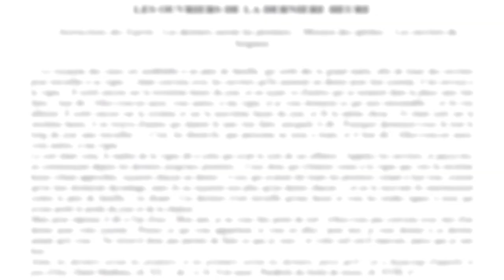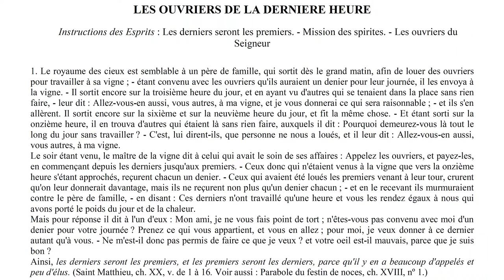Elévation de pensée - 0005 - Les ouvriers de la dernière heure - LA MAISON DU SPIRITISME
Episode N°5 : Les ouvriers de la dernière heure.

00:14 Lecture
03:02 Réflexions

Lecture :
L'évangile selon le spiritisme - Allan Kardec
Chapitre 20 - Les ouvriers de la dernière heure.

Voir aussi :
Episode 35 : Les ouvriers de la dernière heure

Rejoignez-nous !